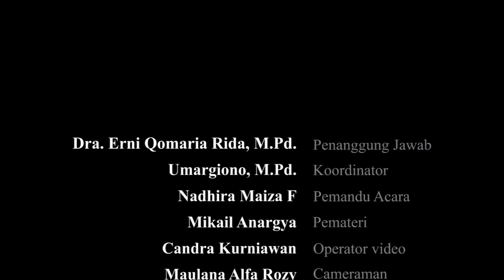English competition winners of 2023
Podcast Studio MTsN 1 Kota Malang sebagai media edukasi dan publikasi "English competition winners of 2023"